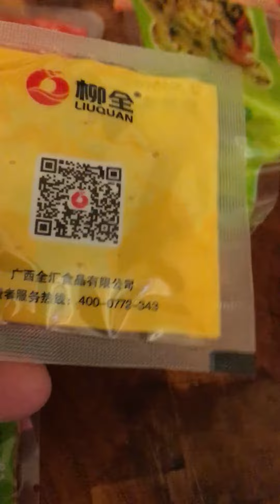Dinner but wtf is it